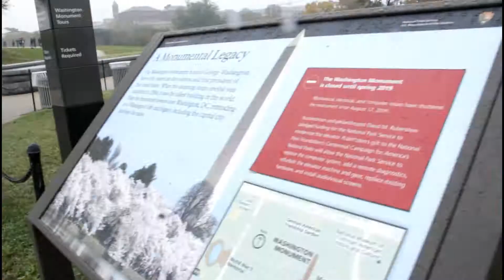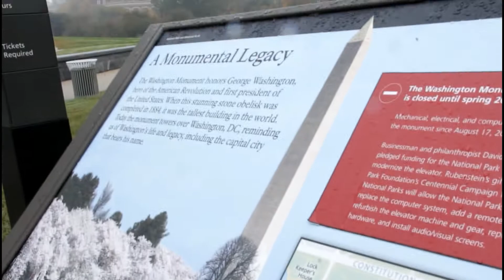VLog#18| Washington DC trip to Lincoln Memorial | Washington Monument | Puro Montage!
Hi guys we visited Washington DC last Nov. 5.

Thanks to  TooGoodForTV for my montage background music!

---x
*(Intro/Background/Outro) Music by TooGoodForTV

 ---x
Pls. watch my previous vlogs... :)